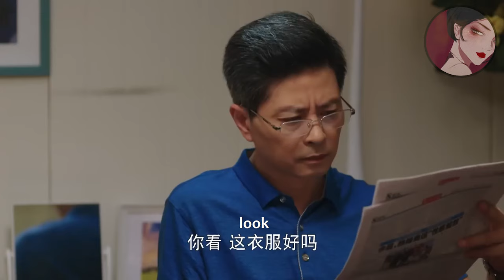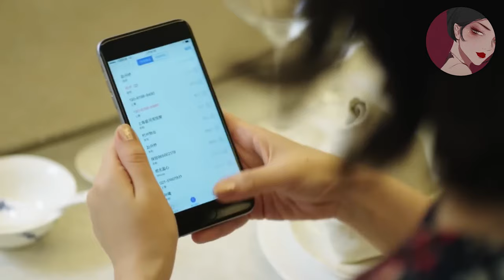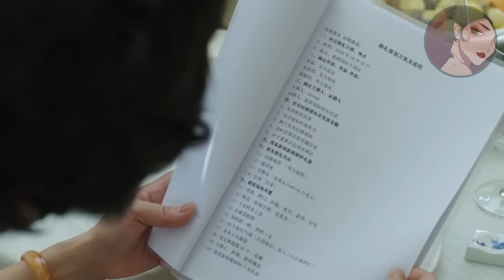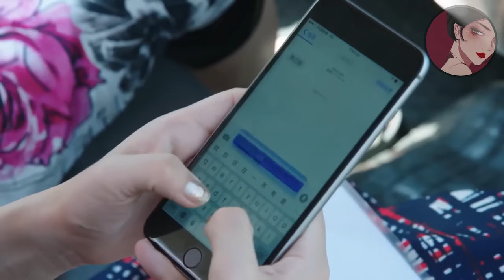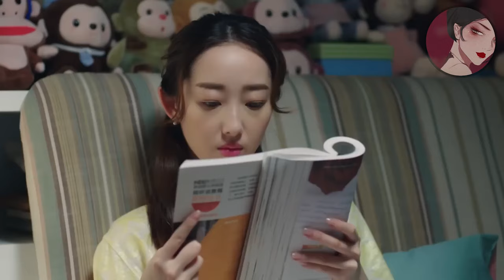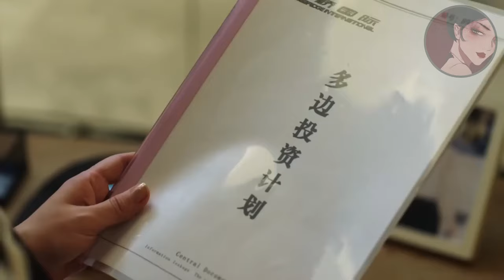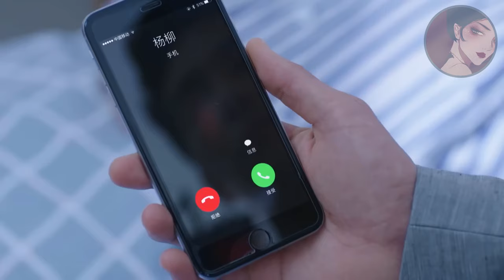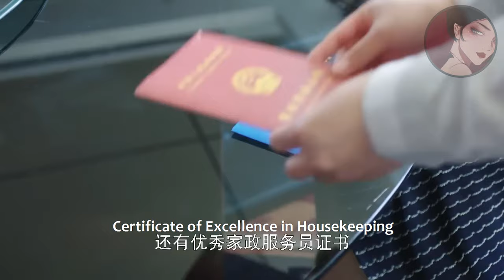【Full Moive】出軌丈夫公然把小三帶回家住，妻子不哭不鬧，1個舉動讓他腸子悔青！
fgdj